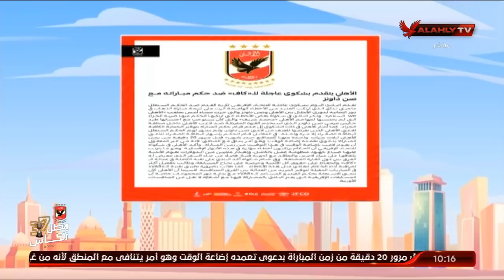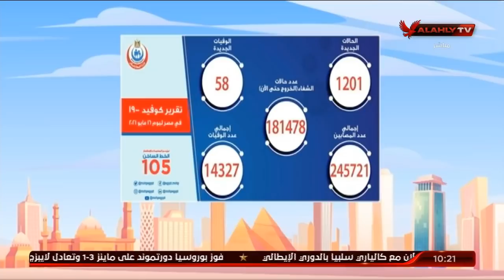حلقة 10الصبح في الأهلي مع نهاوند سري | 17 - 5 - 2021